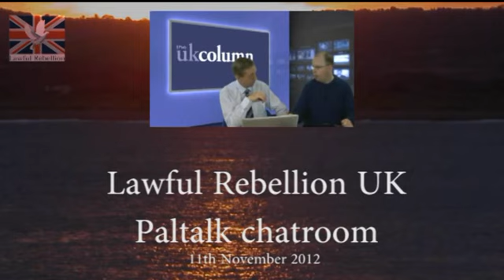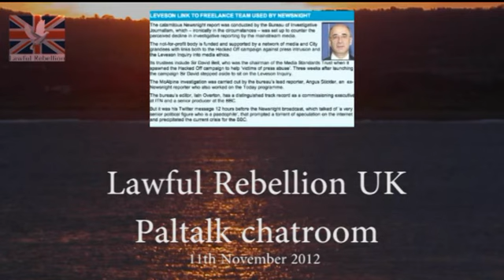Lawful Rebellion UK paltalk chatroom interview Brian Gerrish of UK Column 11th Nov 2012